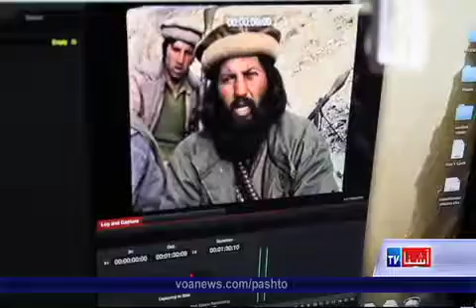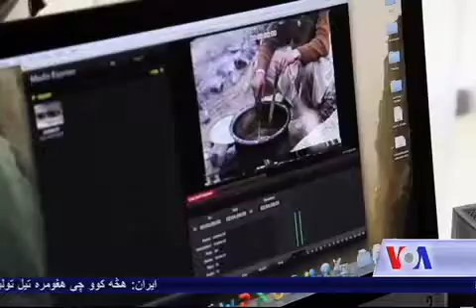US Library of Congress archives Afghan history VOA Ashna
د افغانستان د لسیزو جګړو، ناخوالو او بی عدالتیو یو مستند انځور د متحده ایالاتو د کانګرس د کتابتون برخه شوه. په کابل کې میشت د افغان نشراتي مرکز له لوری د سه شنبې په ورځ د افغانستان د حالاتو یو ویدیويي، غږیز او انځوریز مستند  مطبوعاتي ارشیف د کانګرس کتابون ته ډالۍ شو. سید سلیمان اشنا په خپل راپور کې وایي دا ارشیف په اوه کالو کې په پښتو، دري او انګلیسي ژبه ګټې اخستو ته تیار شوی: